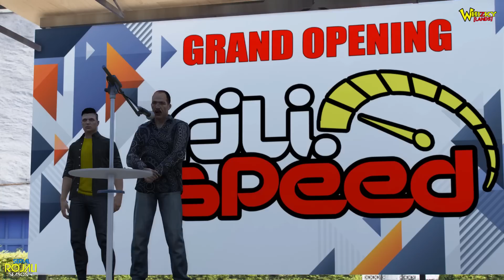Pembukaan Bengkel Balap Rojali - Eps 7 - Serial Rojali 4